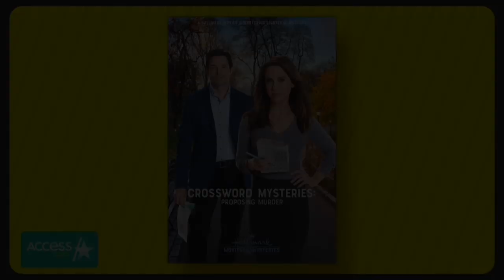Lacey Chabert Looks Back On Her Fetch Role In 'Mean Girls' 15 Years Later!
Mean Girls" alum Lacey Chabert talks with Access Daily's Mario Lopez and Kit Hoover about her fetch role as Gretchen Wieners, 15 years after the movie debuted. She also talks about her upcoming Hallmark movie "Crossword Mysteries: Proposing Murder" which debuts on Oct. 13th.